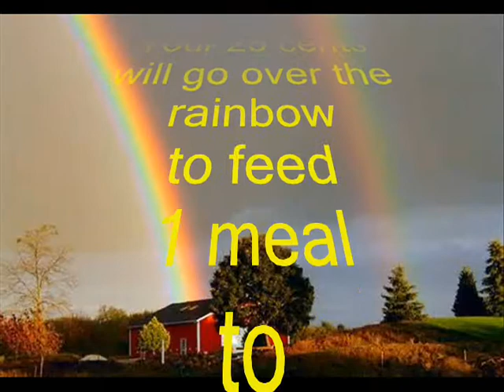Mission: Deliver Hope: Day 4 With Dorothy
This is the 4th day of the International Spy Academy VBS at St. Andrew's Episcopal Church in Glendale, Arizona. Today we meet Dorothy, Agent # 004, who is stricken with Malaria after a tornado brought her to Uganda, Africa.